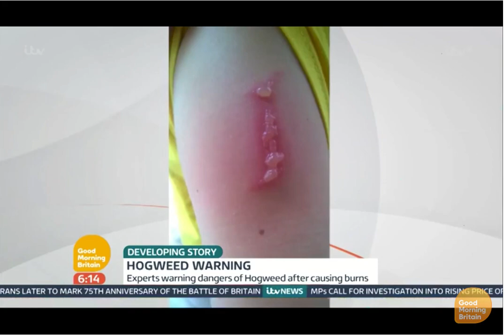Giant Hogweed: UK risks losing fight against toxic plant, Experts Warn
Heracleum mantegazzianum, or as it’s commonly known, giant hogweed is a non-native plant in the UK that is commonly found on British river banks and can be dangerous to humans.  A mild winter and widespread flooding earlier this year is thought to have caused the early resurgence of this potentially harmful plant across Britain and caused it to have an even greater presence in fields, woodlands and even local allotments.  Knowing what giant hogweed is, what it looks like and how it can pose a threat to humans is key to avoiding harm and keeping both yourself and others safe.  What is giant hogweed and why is it dangerous? Giant hogweed is not native to the UK and was first introduced into the country from Southern Russia and Georgia in the 19th Century.

A towering plant that can reach up to three meters (10 feet) in height, it can be easily mistaken for cow parsley, one of the reasons that it is a danger to those who are unaware of the risks associated with touching hogweed. In the New Journal of Botany, published in 2013, giant hogweed was described as ‘a threat to public health.’  The Royal Horticultural Society explains that the primary danger posed by giant hogweed to humans is the plant’s sap, which if it gets onto the skin and the skin is exposed to sunlight, can cause burns and blistering. Their website states: ‘Chemicals in the sap can cause photodermatitis or photosensitivity, where the skin becomes very sensitive to sunlight and may suffer blistering, pigmentation and long-lasting scars.’

If your skin has come into contact with giant hogweed you should ensure you wash it immediately, keep out of the sun and seek medical advice.  How to identify giant hogweed in the UK Similar to cow parsley, giant hogweed is a long-stemmed green plant with white flowers, however, it does have some features that differentiate it from the harmless fern-like foliage.

Firstly, giant hogweed is a great deal taller than cow parsley, growing well above 1.5 meters in height. Its leaves and flowers are also a great deal larger than cow parsley and other similar plants – so look out for any plant that resembles an oversized or giant cow parsley or rhubarb plant.  Giant hogweed also have hollow green stems that feature purple blotches and stiff, white hairs and huge leaves with irregular, jagged edges.

If you think you have identified giant hogweed in your local area, avoid walking through or near it, consult with a weed removal expert or contact your local authority, because they have powers in certain circumstances to have the dangerous plant removed under The Wildlife and Countryside Act 1981.

cuckoo pint,
Sergio romero,
giant hogweed uk,
hogweed plant,
hog weed,
giant hogweed burns,
plant tracker,
la crise,
giant hog weed,
diplomat goes missing,
Japanese hogweed,
giant hogweed leaves,
hogweed vs giant hogweed,
giant hogweed plant,
giant hogweed map,
what does giant hogweed look like,
giant hogweed or cow parsley,
giant hogweed uk map,
plant tracker,
how to identify giant hog weed,
plant that causes blindness,

dangerous plant that causes blindness,
hogweed burns,
dangerous plant that causes burns and blindness,
toxic giant hogweed,
hog weed,